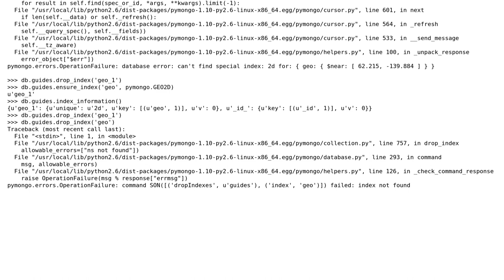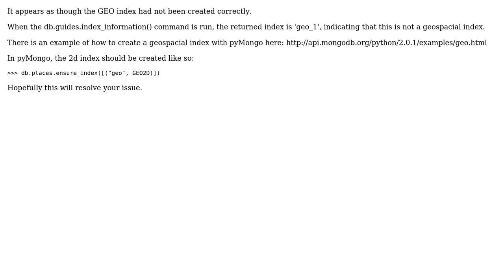Adding a GEO2D index to MongoDB via python/pymongo fails repeatedly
With thanks & praise to God, and with thanks to the many people who have made this project possible! | Content (except music & images) licensed under CC BY-SA | Music | Images & others | With thanks to user Marc user Jianping Huang and the Stack Exchange Network Trademarks are property of their respective owners. You are responsible for your own actions.